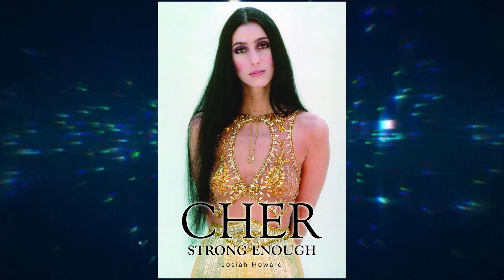CHER - A DEUSA DO POP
Olá criativos, sejam bem vindos e bem vindas a mais um vídeo deste canal. Hoje, eu conto para vocês a história completa da cantora Cher, em mais uma Quarta Efêmera do canal.

00:00 - Intro
1:50 - A Juventude da Cher
06:08 - O Início da Carreira
09:00 - A Carreira Solo
13:10 - O Sucesso da Cher
16:28 - Os Filmes da Cher
20:30 - O Sucesso de Believe

CONTATO!